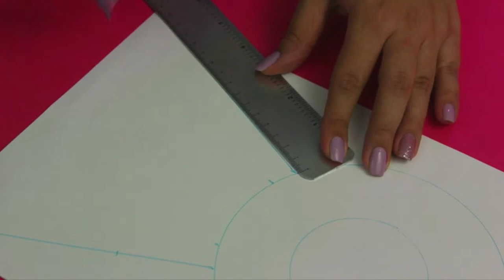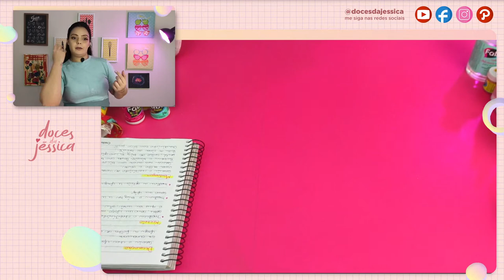Biscoito Gigante Coelhinho da Páscoa - Passo a Passo | Com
Aquela inspiração do Pinterest que faz o maior sucesso em vendas! Faça você também ❤️

✏️Essa Aula Fabulosa foi ministrada pela Jessica

Produtos Fab! utilizados:
- Corante Neocolor Roxo;
- Corante Neocolor Amarelo Gema;
- Corante Soft Gel Rosa;
- Corante Soft Gel Laranja;
 - Pó para decoração Dourado Egípcio;